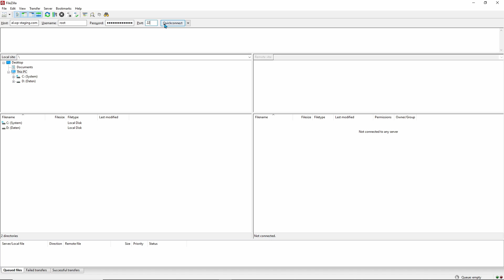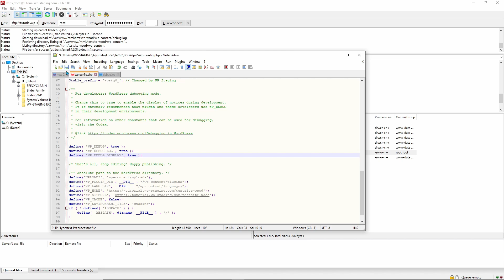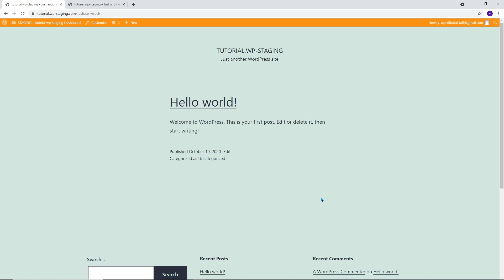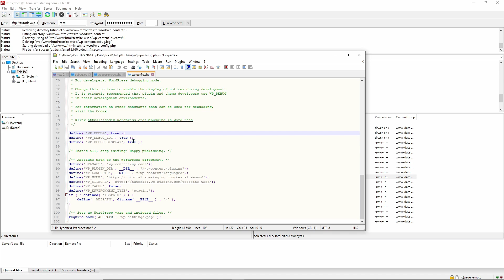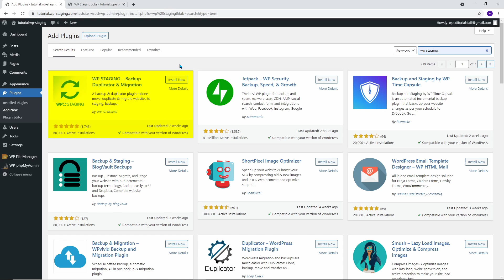Fix the Blank White Page Error in WordPress - White Screen of Death- WSOD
In this video, I will explain how you can fix a blank white page error / white screen of death error in WordPress as quickly as possible so that you, your visitors, and your customers can regain access to your website.

A blank white page always means there is a fatal error happening on your website.

Chapters:
00:00 Introduction
00:27 Enable the Debug Mode
01:31 The debug.log File
01:47 Display the Errors on your Website
02:06 Analyzing the Error Message
02:27 Fix the Blank White Page
02:52 The debug.log File is not Displayed
03:19 Disable the Debug Mode
03:40 Prevent the White Screen of Death

Our channel has everything you need to know about WordPress: From tutorials on installing WordPress to creating WordPress staging sites to detailed security tutorials.